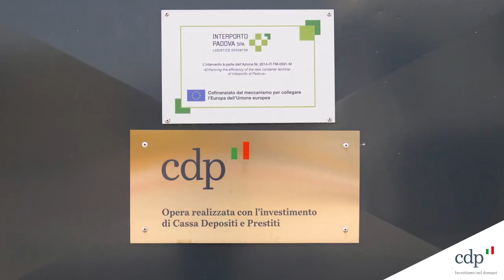Interporto Padova e Cassa Depositi e Prestiti CDP